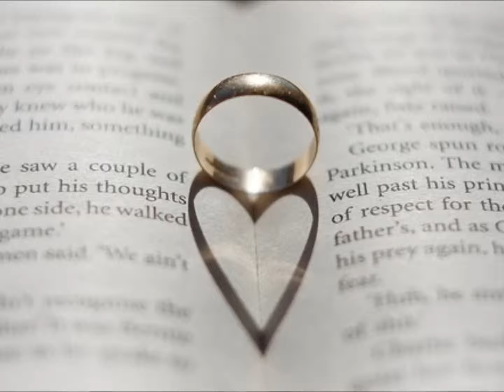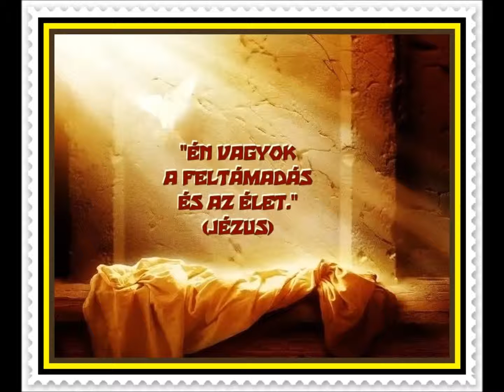KÖSZÖNÖM!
Köszönöm Jézus, hogy kifizetted a bűneink árát, és ezzel megmentettél minket az örök kárhozattól a Pokolban!